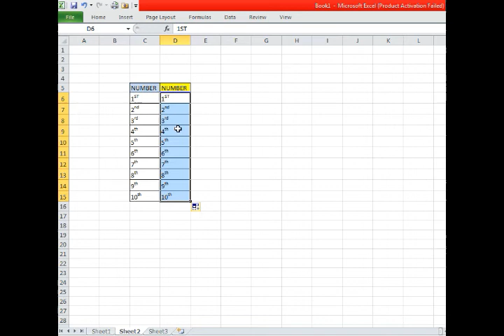एक्सेल की ये💥जबरदस्त ट्रिक💥आपके बहुत काम आएगी| Excel Trick You Should Know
vedio की ये  जबरदस्त ट्रिक  आपके  काम आएगी | Excel Trick You Should Know excel,
 excel tricks
 Microsoft excel
excel tips
 excel tips and tricks excel in Hindi,
एक्सेल हिंदी में,
gyan eduworld
 tricks excel magic tricks excel magic trick
 computer user
 learn computer advanced excel Microsoft excel (software) excel tips in Hindi,